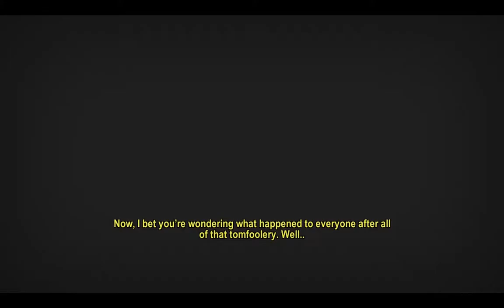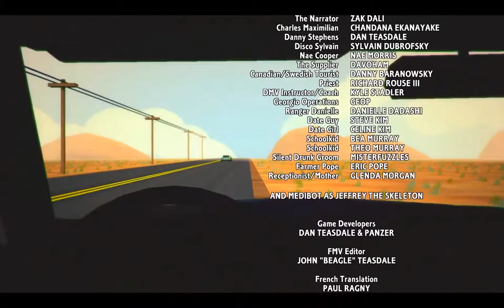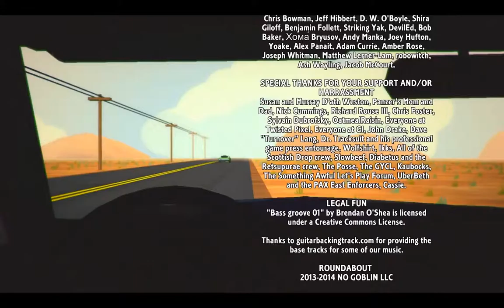Roundabout #005 - Let's Play (German)